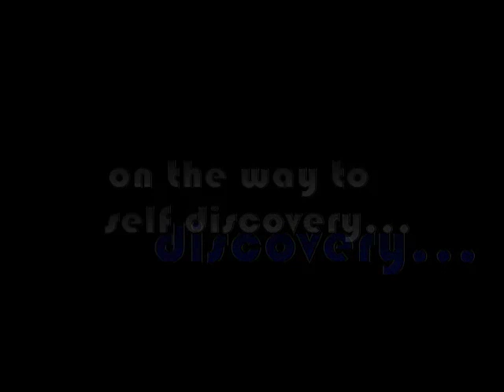Jann Castor Film Composer Few Films Collage -Short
for tons of my music!
Collage of a few movies scored by Jann Castor

Jann was signed to BMG Records for his classical projects but persuaded to do the rock album first, since BMG discovered he is a singer and a pop writer as well. Sadly, Jann parted BMG, requesting his master tapes back. He lives in Los Angeles scoring movies. for more info and hours of music you can download.

Before he moved from his native country (Poland) Jann was the original Founder of Polish Band Republika.  ( Oryginalny zalozyciel polskiej grupy Republika. )

Jann Castor, apart from scoring movies, with a short history of "rock stardom" in Poland and Australia, he has become intimately involved with new music technologies and multimedia tools.  He has been recognized for his outstanding interactive soundtracks, and scored one of the biggest multimedia projects ever for Walt Disney Productions, depicting the history of Walt Disney Studios in 300 interactive movies.

He lives now in Los Angeles scoring movies. for more info and hours of music you can download.